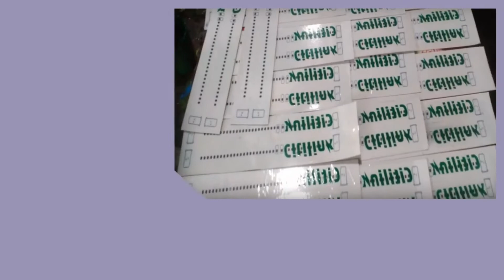Konveksi Kalabahi Pesan 081282707458